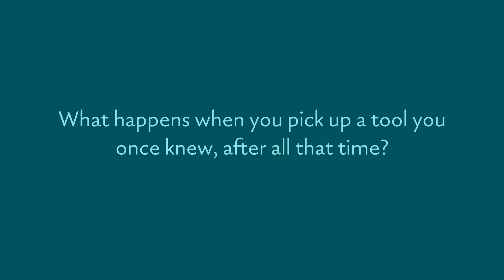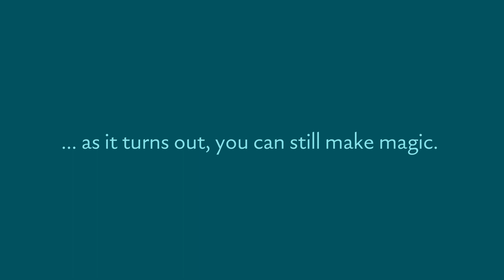Traditional Art Revival! Trying Out Soft Pastels after 15 Year Hiatus Drawing my Cat Dipper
Once upon a time I did all sorts of traditional art. nowadays most of it is digital! What happened to all those amazing art supplies?? Watch what happens when I dig up my set of soft pastels after 15 years of gathering dust and decide to do a portrait of my handsome cat, Dipper. (He's a very good boy but he did not sit still modelling for several hours.)

Do you like seeing what I can do with traditional art methods? Do you prefer the digital stuff?

Like my work and want to support me making more amazing stuff??